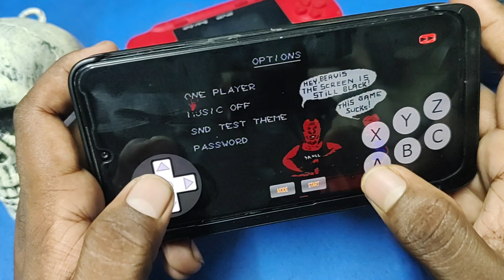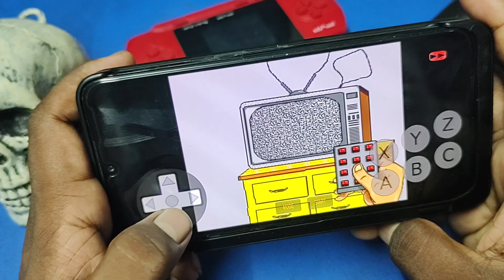Fun With Sega Genesis Epi 18 - Beavis & Butthead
Hey Guys,

Sometimes, i wish i could rewind back to the old days and press pause.. Just for a little while. i Hope you guys may love my work.